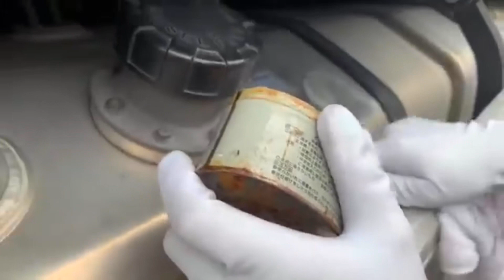GIGAのタンクを磨きたがるので 2019・10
GIGAのタンクを ぱNち やまちゃんさんが  磨きました😃　　話題に出てきた 台風の動画も挿入しました